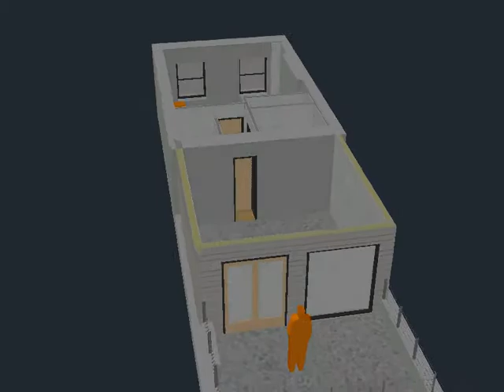March Townhouse 5th Floor Option F